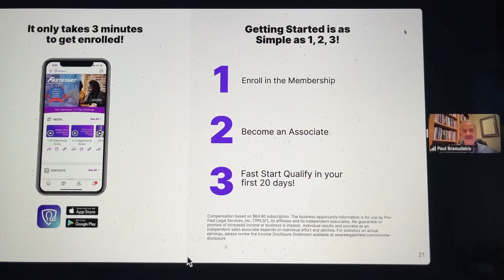Breaking Down Your Tasks In Legal Shield Now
We All Rise Together: How to Thrive with the Ladies of Justice League
Breaking Down Your Tasks In Legal Shield

Discovering the Power of Collaboration and Simplicity in Building Your Business

"So, if I join, what do I actually do?" It's a common question among newcomers to the Ladies of Justice League. Let's dive into the mechanics of what you’ll be doing, the benefits of the support system, and how you can start making a difference from day one.

The Role You Play

Simple Steps for Big Impact

Joining the Ladies of Justice League Kickstarts Your Journey

As you embark on this exciting journey with the Ladies of Justice League, it’s crucial to understand how straightforward your initial tasks are. A major part of your role involves connecting with potential members and inviting them to join webinars where experienced members will do most of the heavy lifting. This leads you to the primary action point: inviting people to the zoom meetings.

Let's break that down a bit: Your inviter either called you, sent you a text, or emailed you. They provided you with a simple call to action - join a Zoom meeting at a specified time. It’s something that almost anyone can do, right? The simplicity of the action ensures that even those new to the process can contribute effectively. By directing new prospects to an expert-led Zoom meeting, you leverage the knowledge and experience of the community to foster growth and accessibility.

The Power of Support and Bonuses

Building Success Together

Starting with Bonuses and Support Structures

One of the standout features that often goes unnoticed is the robust support framework you’ll receive, especially within the first 20 days. The Ladies of Justice League believes in lifting everyone by ensuring that you get a comprehensive initiation backed by potential bonuses. What could be more motivating than seeing your efforts rewarded from the get-go?

But bonuses aren’t the sole attractions. The cohesive support from fellow members is invaluable. Each member recognizes that their success is interlinked with yours, embodying the mantra, “We all rise together.” This inherent collaborative spirit is pivotal. It’s reassuring to know that you’re part of a team where members look out for each other, offering assistance and guidance at every juncture.

Leveraging Technology for Seamless Operations

Utilizing Zoom for Effective Communication

Technology as Your Ally in Outreach Efforts

Technology, particularly Zoom, plays an integral role in the seamless operations of the Ladies of Justice League. The primary mode of communication and recruitment involves setting up and participating in Zoom calls.

Zoom calls are not just about listening; they are interactive and allow newcomers to engage, ask questions, and get real-time answers from seasoned members. All you need to do is invite potential members by sharing the Zoom meeting details, a task made simple yet effective by the digital tools at your disposal.

Imagine this: You send a quick message to a friend with the meeting link and time – maybe something like, "Hey, jump on this Zoom meeting tomorrow at 08:00 PM Eastern. Here's the link: pinnaclezoom.com." And just like that, you’ve taken a meaningful step towards expanding your network.

Challenges and Rewards: Keeping It Simple

Maintaining Momentum and Consistency

Overcoming Initial Hurdles

Starting something new always comes with its set of challenges, primarily revolving around consistency and the initial push. However, the structured simplicity of your responsibilities ensures these hurdles are easily navigated. By focusing on small, manageable tasks – like inviting people to Zoom meetings – and leveraging the support system established by the League, you can quickly build momentum.

Remember, the initial stage is all about getting comfortable with these tasks, and with each successful invite, you’ll find yourself more adept and confident. As you grasp the workflow, you'll see the cumulative beneficial impact not just on others but also on your personal development and business growth.

In Conclusion

Joining the Ladies of Justice League is more than just onboarding a business opportunity; it’s about integrating into a community that thrives on collective success and mutual uplift. From the straightforward tasks of inviting prospects to Zoom calls, to enjoying the camaraderie and support of fellow members, the process is designed with ease and efficiency in mind.